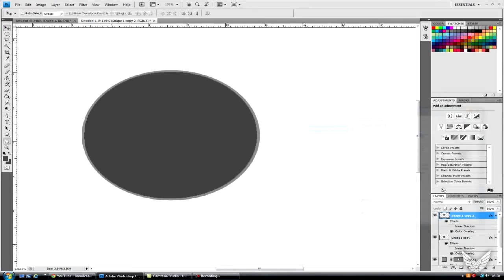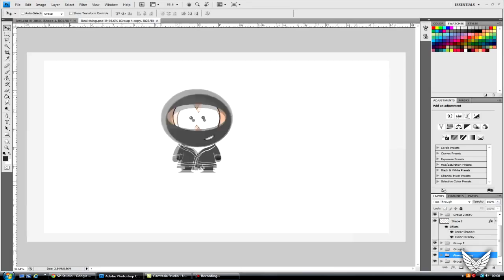Ninja - BeanzFx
a very clean speedart from BeanzFx!